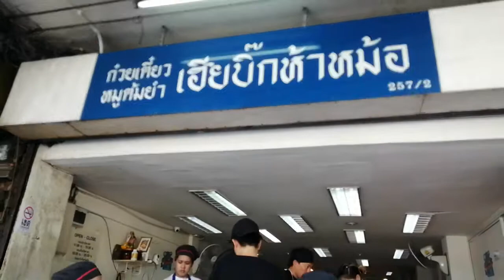เฮียบิ๊กห้าหม้อ ก๋วยเตี๋ยวหมูต้มยําเฮียบิ๊กห้าหม้อ รีวิวร้านก๋วยเตี๋ยวหมูต้มยำเฮียบิ๊กห้าหม้อ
เฮียบิ๊กห้าหม้อ ก๋วยเตี๋ยวหมูต้มยําเฮียบิ๊กห้าหม้อ รีวิวร้านก๋วยเตี๋ยวหมูต้มยำเฮียบิ๊กห้าหม้อ รีวิวร้านเฮียบิ๊กห้าหม้อ ก๋วยเตี๋ยวหมูต้มยำอร่อย ก๋วยเตี๋ยวหมูต้มยำอร่อยย่านสุขุมวิท 71  ร้านอยู่ปากซอยปรีดีพนมยงค์ 13 ถนนสุขุมวิท 71 พระโขนง กรุงเทพฯ